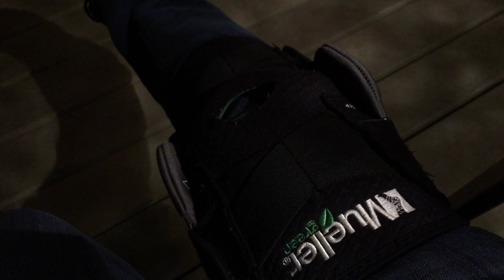Perils of attempting nomadism